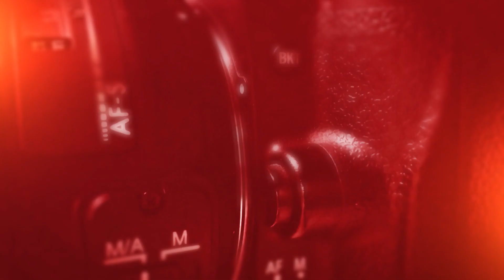Kannadati serial | ಭುವಿ ಮನೆಯಲ್ಲಿ ವರು ವಿಲ್‌ಗಾಗಿ ಸರ್ಚಿಂಗ್‌ | Zee Kannada News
ಭುವಿ ಮನೆಯಲ್ಲಿ ವರು ವಿಲ್‌ಗಾಗಿ ಸರ್ಚಿಂಗ್‌ - ಅಮ್ಮಮ್ಮನ ಸ್ಥಿತಿ ಗಂಭೀರ !